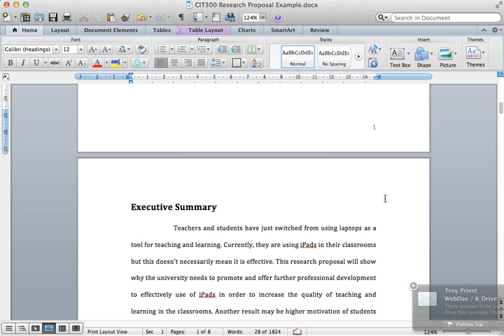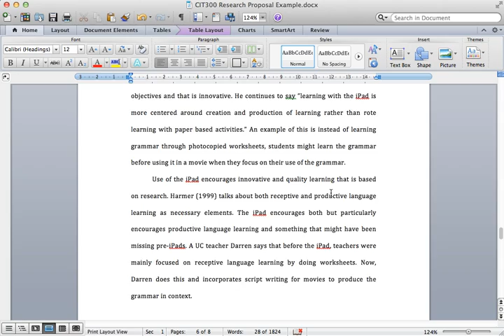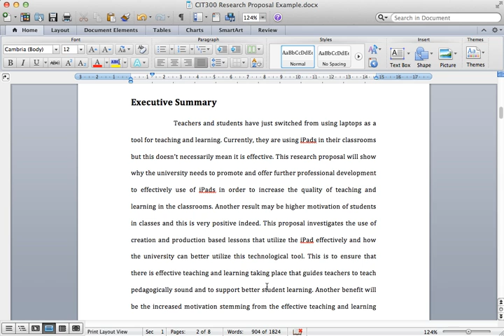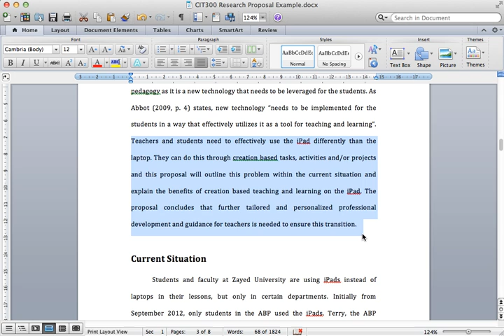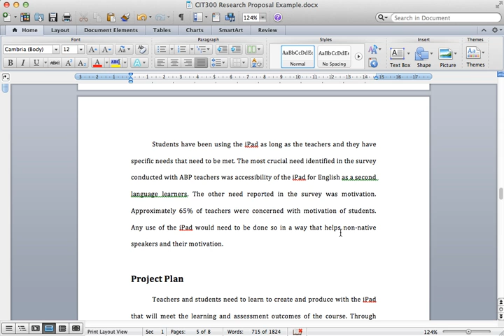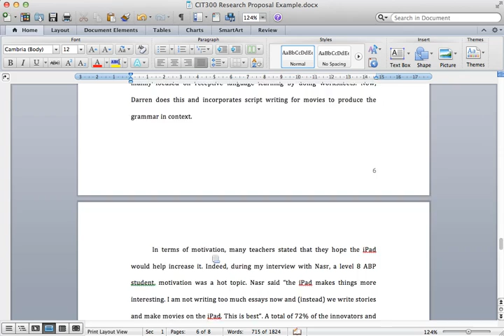Research Proposal Example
Some guidance and description about our CIT300 Research Proposal.